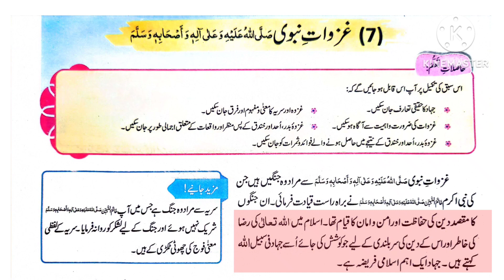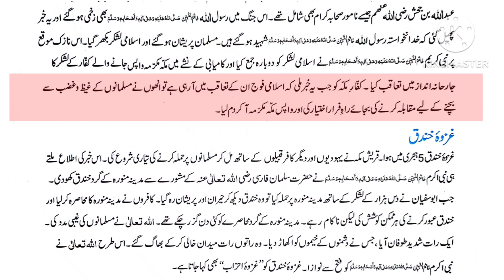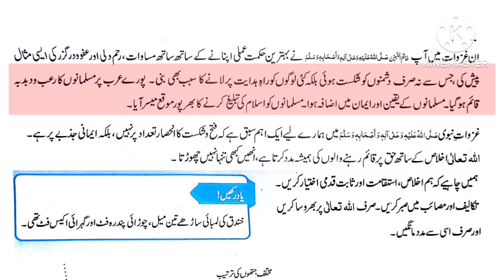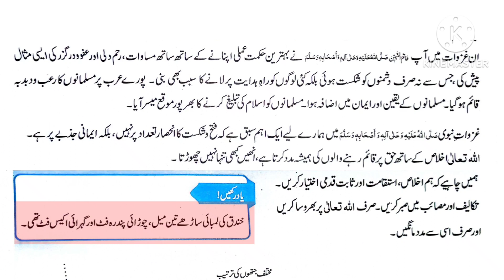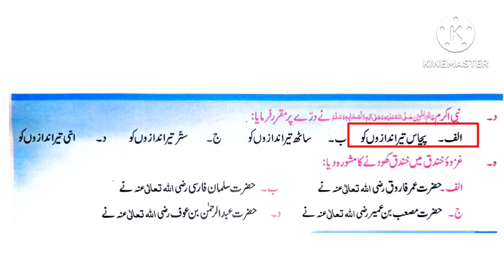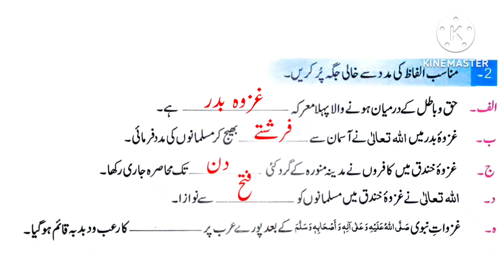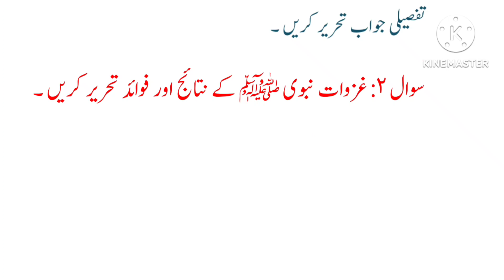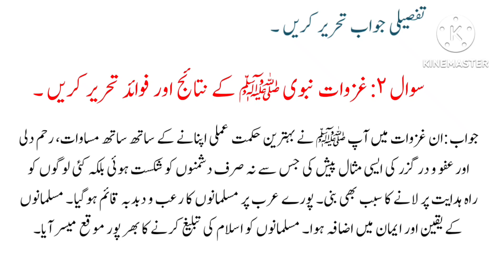Class 5 Islamiat Chapter Gazwat e Nabvi (SAW) / Gazwat e Nabvi Class 5 Islamiyat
Learning Made easy presents Class 5 Islamiat Chapte Gazwat e Nabvi (SAW) Lesson full chapter reading explanation and solved exercise.
Class 5 Islamiat baab 3 Seerat e Tyyba  topic 7   Gazwat e Nabvi غزوات نبوی  / Class 5 islamiat chapter Gazwat e Nabvi (SAW) / Gazwat e Nabvi (SAW) class 5 islamiyat .

Class 5IslamiatChapter3topic7GazwateNabvi
class5islamiyatغزوات نبوی

You Queries :
Class 5 islamiat chapter Gazwat e Nabvi (SAW)
class 5 islamiat lesson Gazwat e Nabvi (SAW)
Class 5 Islamiat baab 3 seerat e tayyba Topic 7Gazwat e Nabvi
class 5 islamiat chapter Gazwat e Nabvi (SAW) question answers
class 5 islamiyat Gazwat e Nabvi (SAW) complete exercise
Class 5 islamiatغزوات نبوی
Class 5 Islamiat baab 3 seerat e tyyba Topic 7
غزوات نبویclass 5 islamiyat
class 5 islamiyat  Chapter Gazwat e Nabvi (SAW) complete reading
Gazwat e Nabvi (SAW)  class 5 islamiat question answers